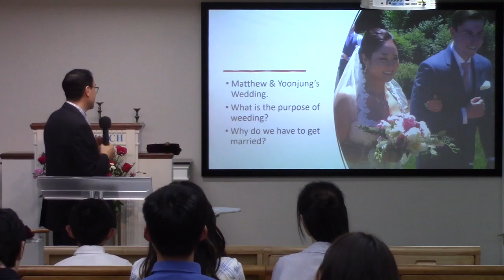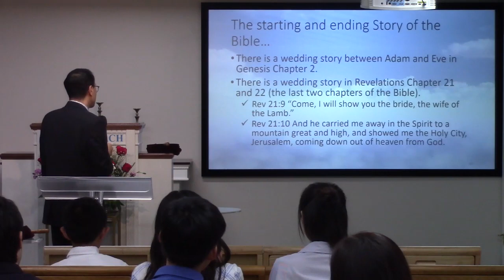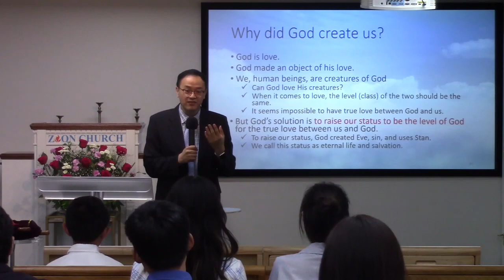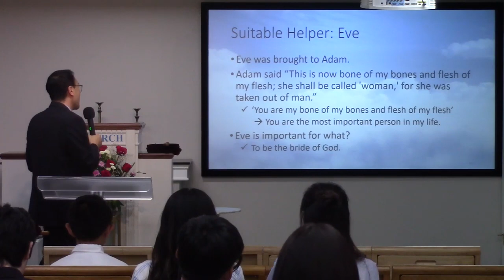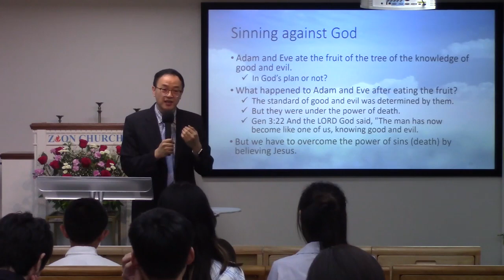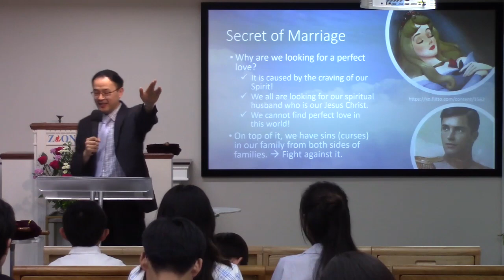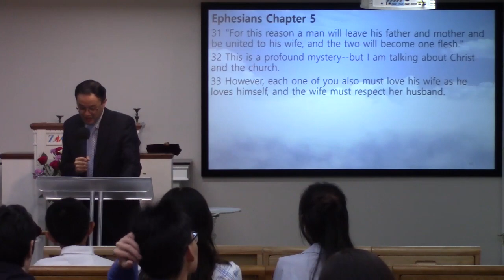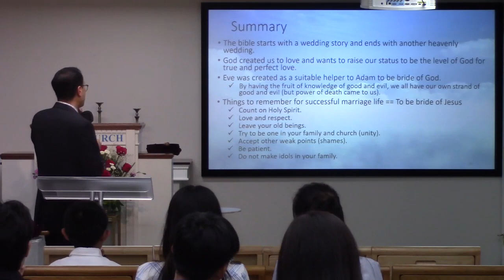Biblical View of Marriage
Gen 2:18-24, Ep5:31-33
Deacon Taeyoung Choi
Zion Wesleyan Church